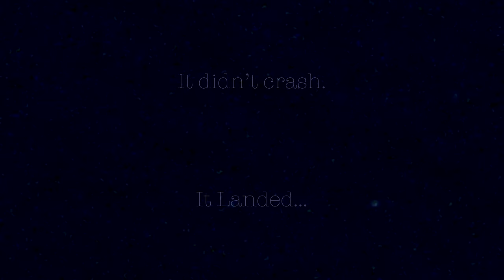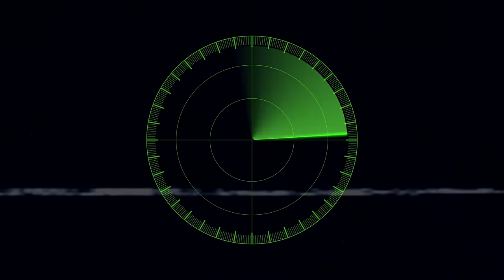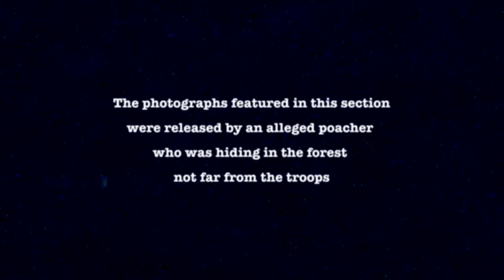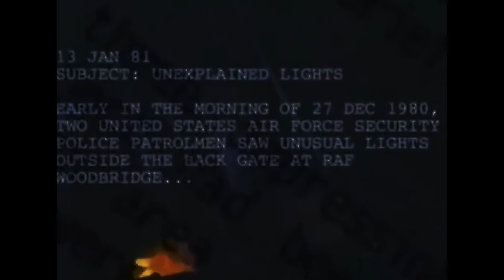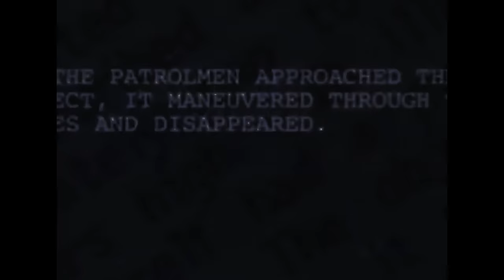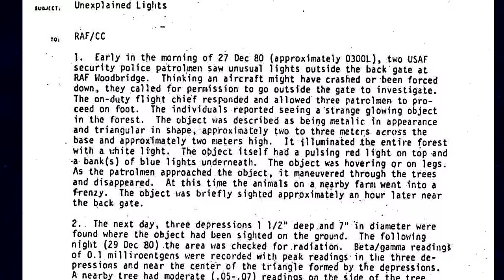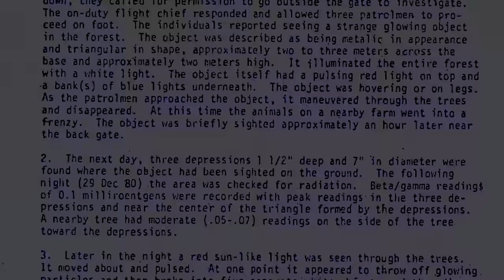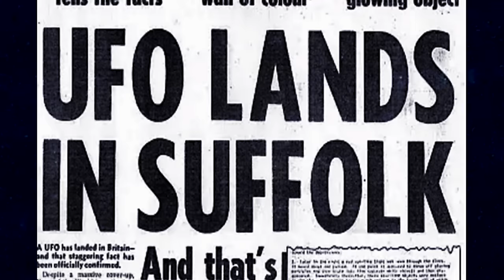Rendlesham Forest Incident: A Military Mystery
Brace yourself for a  journey into one of the most perplexing UFO incidents in history—the Rendlesham Forest Encounter of 1980. In this chilling episode, The Tape Library delves deep into the eyewitness testimonies of Air Force personnel, piecing together the haunting puzzle of unidentified phenomena that rocked that fateful Christmas season. The Rendlesham Forest incident might be one of the most compelling UFO cases of all time.

Do you have a supernatural story to share? A case to suggest? Or just a general question?

You can check out The Tape Library in audio form on all of your favourite podcast providers.

Additional footage and audio from Evanto, Singularity, Midjourney and Pexels.

Chapters

00:00 Rendlesham Forest Incident
02:21 Did You See Something?
04:07 Night 1
18:33 Night 2
30:14 The Skeptical View
32:26 The Rendlesham Binary Code Mystery